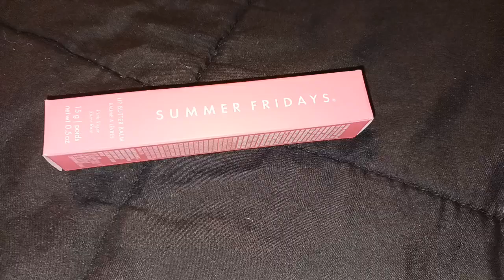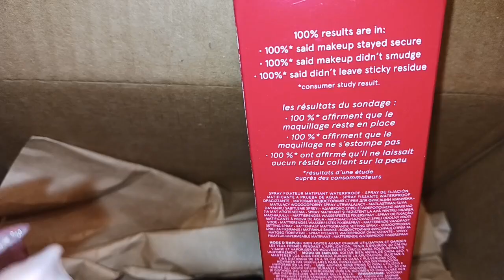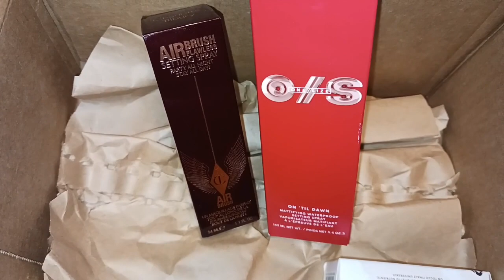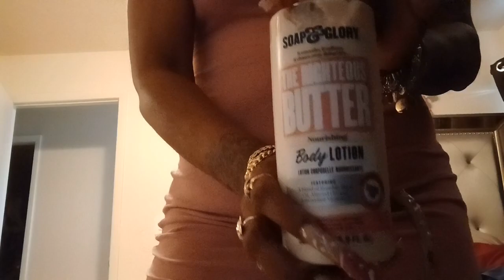SEPHORA VIB HAUL-CHANEL DUPE- VIB SALE- SKIN CARE- SEETING SPRAY-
CODES FOR YOU:
ReneeSavage5

fav53803

NAILS-
CODE: ReneeSavage